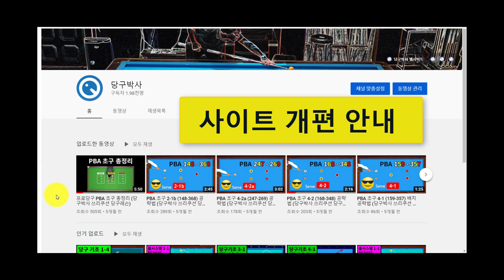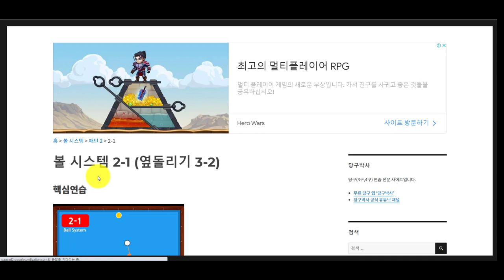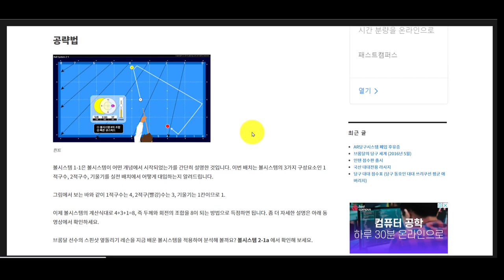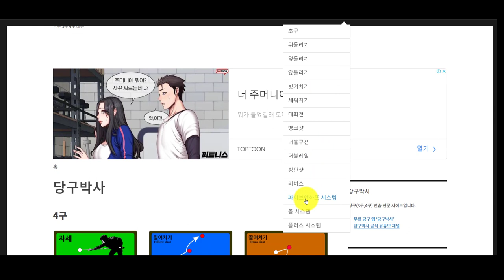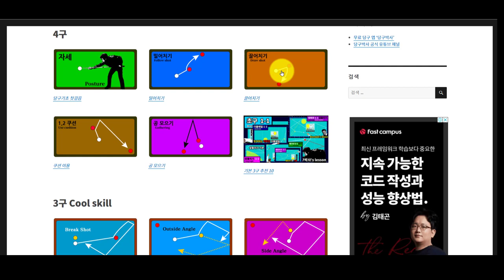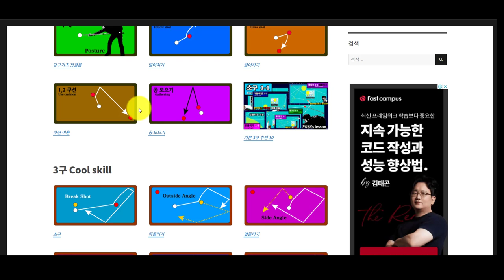당구박사 사이트 개편안내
* 당구레슨 전문 사이트인 당구박사 홈페이지를 개편하였습니다.